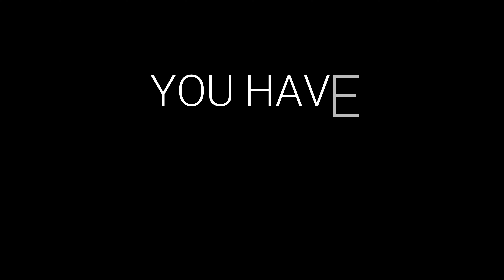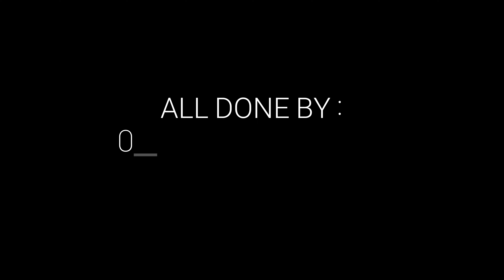48 HOURS TO SPEND ❗🌍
SHORT MOVIE MADE BY ME , SHARING SOME WONDERFUL MEMORIES WITH YOU , ENJOY GUYS ❤